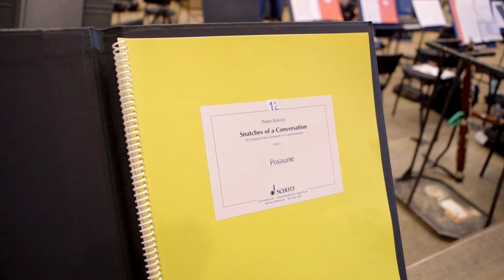Trombone Mutes – Snatches of a Conversation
Mark Templeton shows us the pixie mute and the plunger he’ll be using during Eötvös’s Snatches of Conversation tomorrow evening. What do the sounds remind you of?